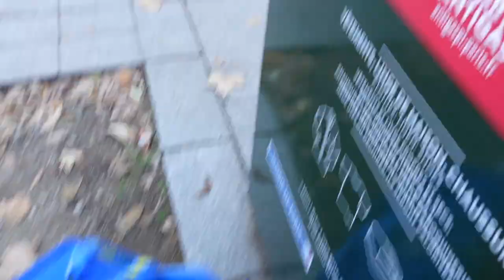Last Day in Paris🧋🇫🇷 I Bubble tea, French dinner, Eiffel Tower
This was my last day as a study abroad student in Paris. I vlogged the entire day because I knew I was doing some fun things. I had to end my stay there by watching the Eiffel Tower sparkle of course because its my favorite thing about Paris!!